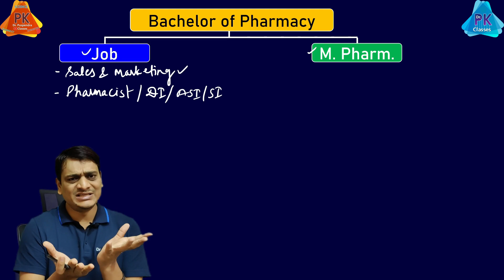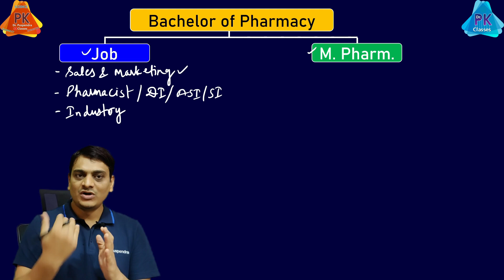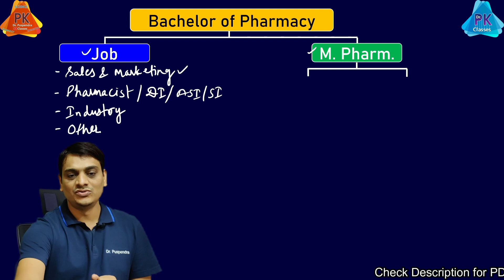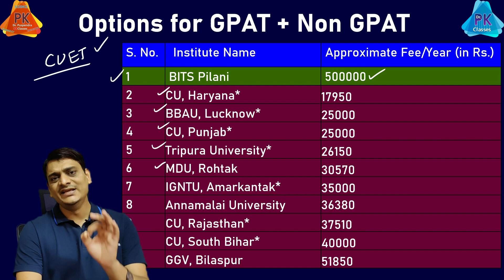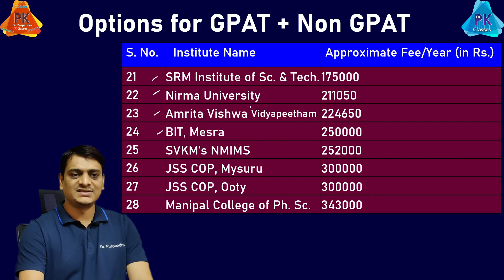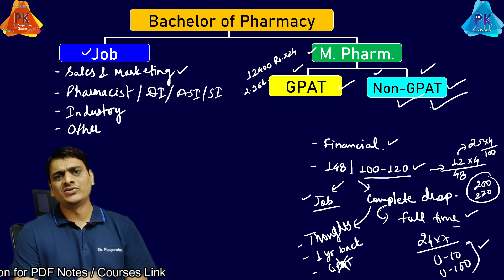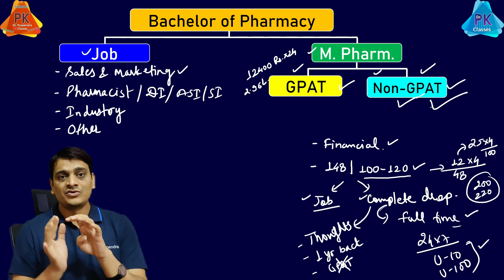Should I take a drop for GPAT Preparation? (By Dr. Puspendra)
🙏🏻Welcome to Dr PK Classes, your one-stop solution for all Pharma Exams preparation like GPAT, NIPER, AIIMS Pharmacist, Drug Inspector, B Pharma, M Pharma📚
👉GPAT Foundation Live (For B. Pharm. 1st Year Students)✅
Semester Book
👉B. Pharm. (1st Semester) Printed Books ✅
👉B. Pharm. (2nd Semester) Printed Books ✅
👉B. Pharm. (3rd Semester) Printed Books ✅
👉B. Pharm. (4th Semester) Printed Books ✅
👉B. Pharm. (5th Semester) Printed Books ✅
👉B. Pharm. (6th Semester) Printed Books ✅
👉B. Pharm. (7th Semester) Printed Books ✅
👉B. Pharm. (8th Semester) Printed Books ✅